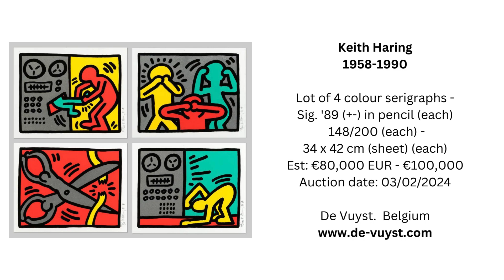Auction tips # 23